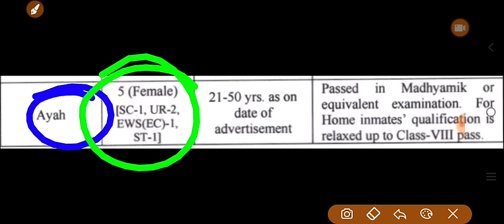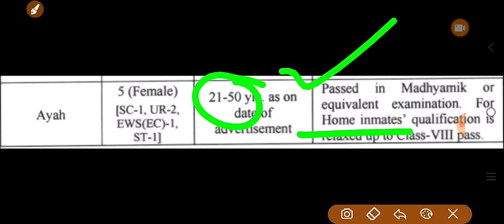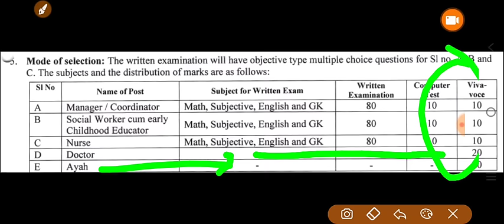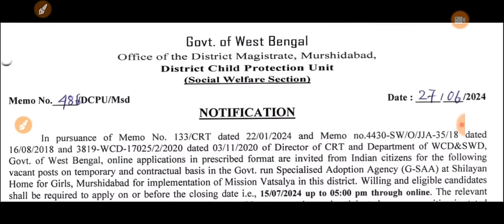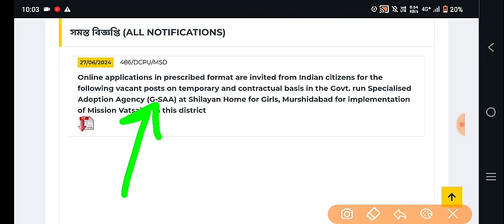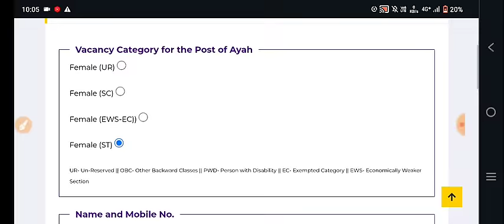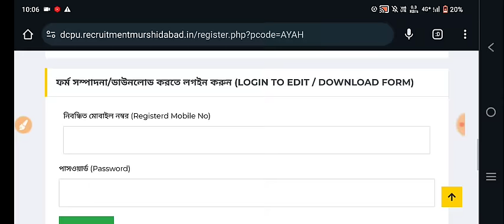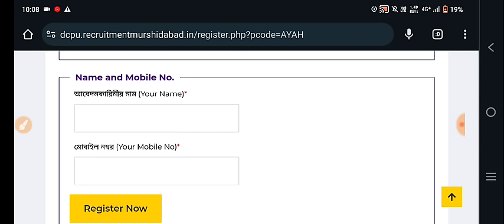wb health recruitment 2024 | icds recruitment 2024 west bengal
wb health recruitment 2024 | icds recruitment 2024 west bengal | wb icds recruitment 2024 | wb icds anganwadi recruitment 2024 | wb panchayat recruitment 2024 | wb icds online apply process 2024
🔔The video provides comprehensive information about the WB Health recruitment for the year 2024, including details about the application process, eligibility criteria, and important dates. Viewers will gain valuable insights into the various job opportunities available in the healthcare sector and how to successfully apply for these positions.♥️

🔥Your Queries 👇
health jobs 2024,
how to apply wb health recruitment 2024,
wb health and family welfare recruitment 2024,
west bengal health recruitment board new vacancy,
west bengal health driver recruitment 2024,
west bengal health department recruitment 2024,
wb health facility manager exam date,
wb health new recruitment,
wb health group d joining letter,
wb health scheme update,
icds recruitment 2024 west bengal online apply last date,
icds recruitment 2024 west bengal online apply north 24 parganas,
icds recruitment 2024 west bengal online apply purba medinipur,
icds recruitment 2024 west bengal online apply bankura district,
icds recruitment 2024 west bengal form fill up malda district,
icds recruitment 2024 west bengal form download,
icds supervisor recruitment 2024 west bengal form fill up,
icds recruitment 2024 west bengal gk question,
icds recruitment 2024 west bengal howrah,
icds recruitment 2024 west bengal howrah district,
icds recruitment 2024 west bengal hooghly,
icds recruitment 2024 west bengal how to apply,

wb health recruitment 2024, icds recruitment 2024 west bengal, wb panchayat recruitment 2024, wb icds recruitment 2024,